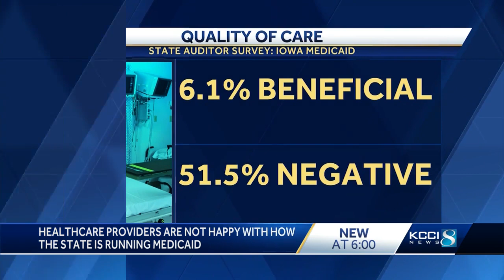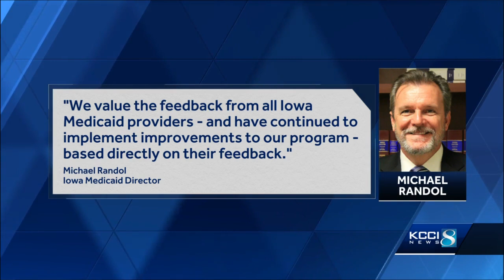Survey finds care providers unhappy with Iowa's Medicaid system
Medicaid covers care for more than 700,000 poor and disabled Iowans, but it has been under scrutiny since the state switched to a privatized system four years ago.